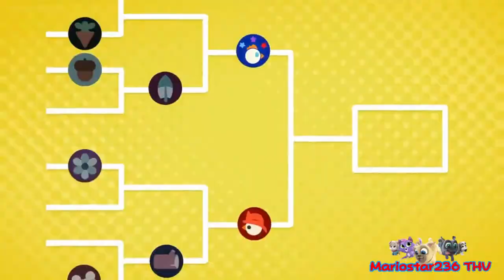[YTP] Bal Sen (Collab Entry)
Entry From My The 10 Second YTP Collab

Discord Tag:
Mariostar236THVYTP#9854